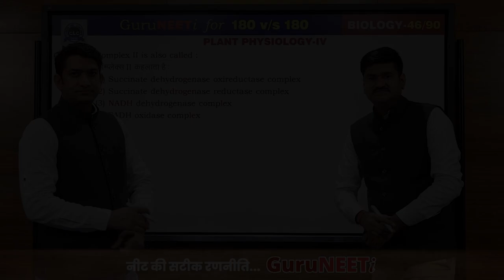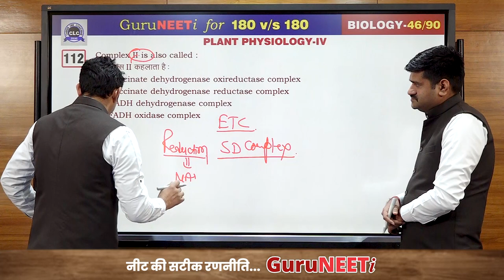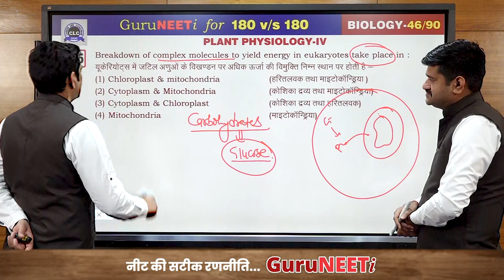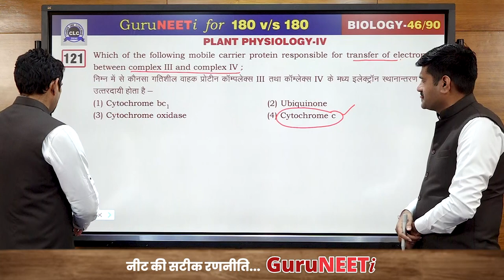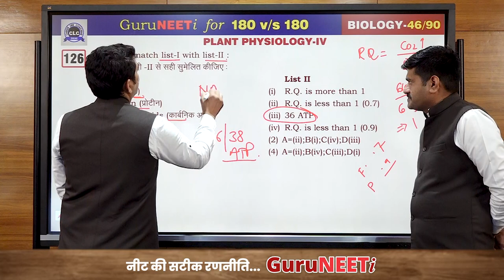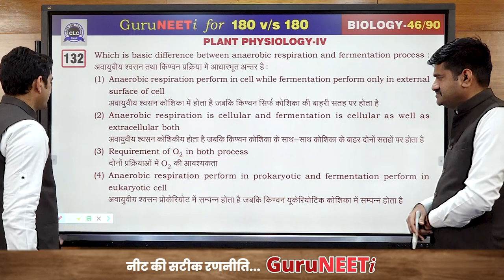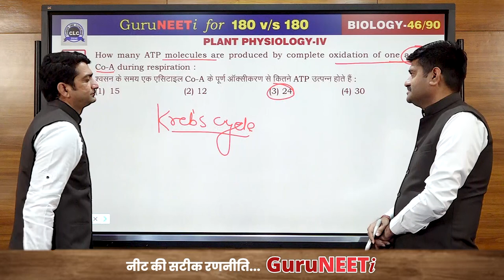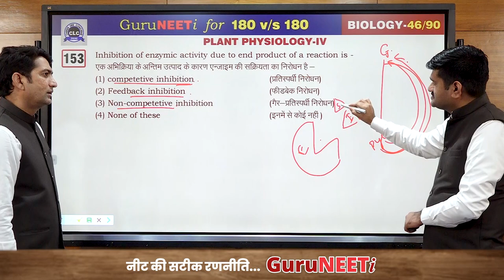46/90 Plant Physiology- IV || Biology || GuruNEETi || 180vs180 || CLC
46/90 Plant Physiology- IV (Biology)